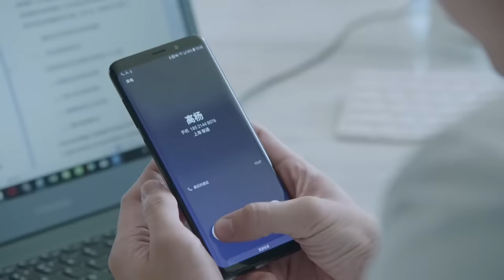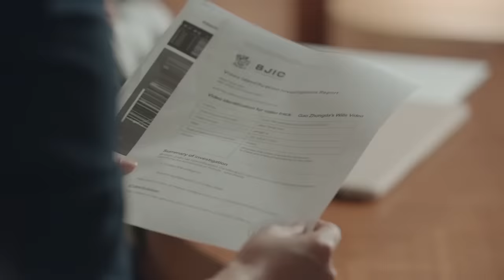真相大白！原来遗嘱被剪辑，使落难千金和霸道总裁误会加深 🥰 中国电视剧